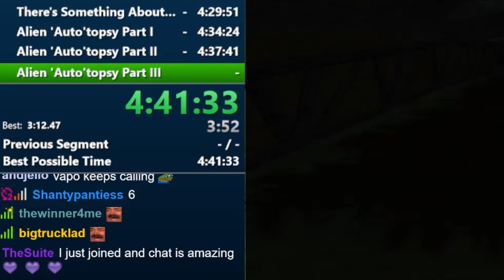CHAT KEEPS RUINING MY RUN!